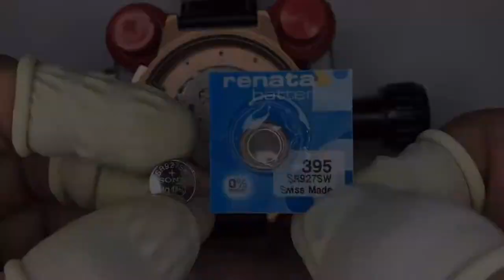TUTORIAL TW Steel Watch CE1020 Quick Battery Change